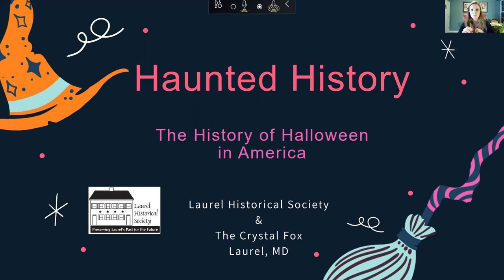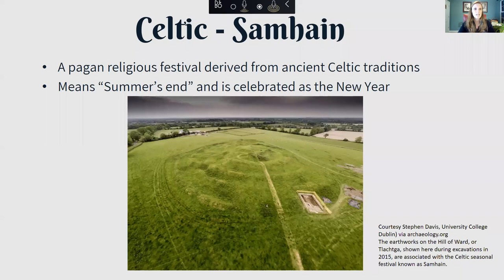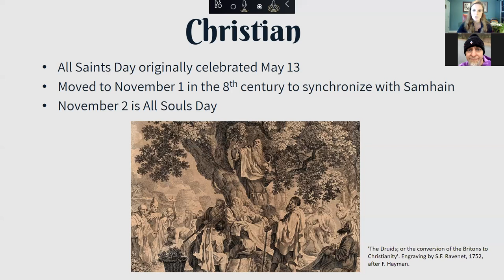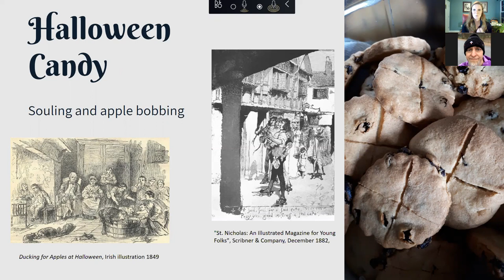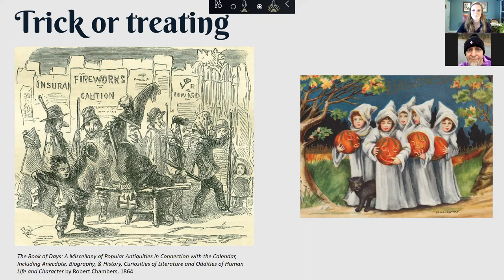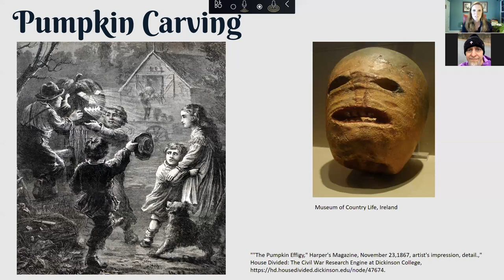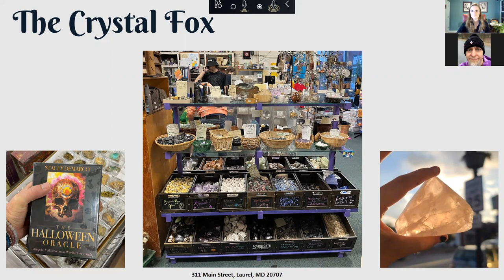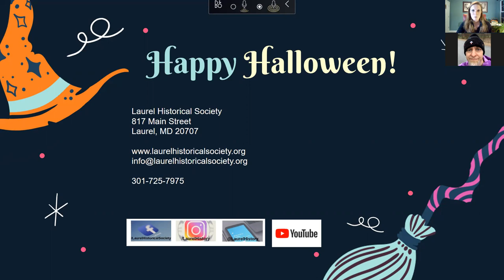Haunted History: Halloween in America - Spooky fun!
Find out where our modern American Halloween traditions come from and its connection to modern Wicca practices today.
Presented by Ann Bennett from the Laurel Historical Society and Sterling Foxmoore from The Crystal Fox in Laurel, Maryland.